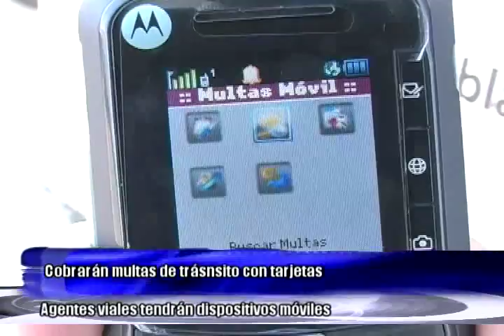Golpean y desalojan a estudiantes de la BUAP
Estudiantes de la Escuela de Filosofía y Letras fueron desalojados la noche del miércoles por personas con pasamontañas y chamarras con el logotipo del Sistema Integral de Seguridad Universitaria y de la Dirección Integral Escolar, quienes les sorprendieron cuando tenían una reunión luego de la marcha que realizaron contra el aumento del pasaje. Los alumnos de la Benemérita Universidad Autónoma de Puebla explicaron que a puntapiés, golpes y jalones de cabellos fueron expulsados del inmueble, ante los ojos del director de la Facultad de Filosofía y Letras,Alejandro Palma, quien este jueves negó que haya ordenado el desalojo y admitió la irrupción del personal de Seguridad de la máxima casa de estudios.